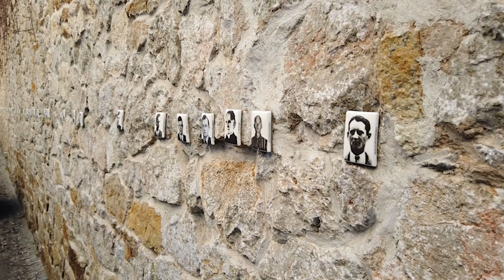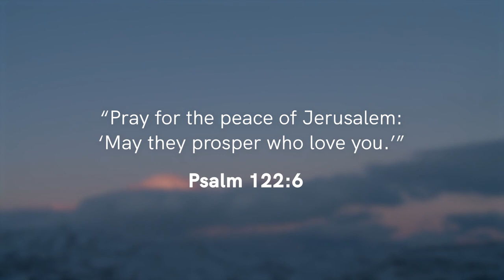The 80th Anniversary of the Warsaw Ghetto Uprising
April 19, 2023 marks the eightieth anniversary of the Warsaw Ghetto Uprising. It was a dark time when true courage arose. Mitch speaks about this historic event and the lessons we can learn.